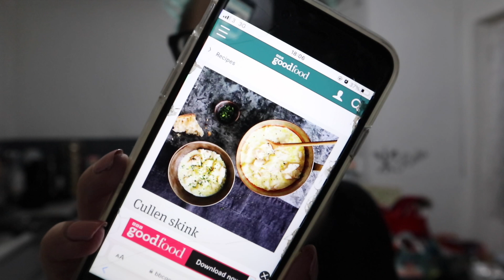Let's Cook Cullen Skink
Of course we have to have a main course and we are having the traditional haggis on Burns night but I found another recipe that caught my eye, and that was good old BBC Good Food again...

This was a firm favourite and definitely something that I will be remaking for those colder months!

xxShannonLeighxx